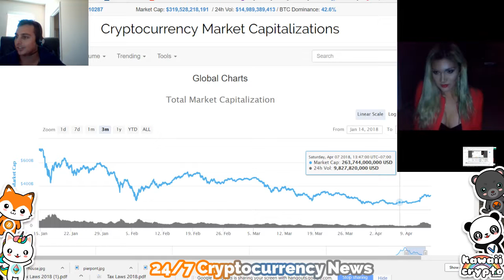Being Smart With Your Money!